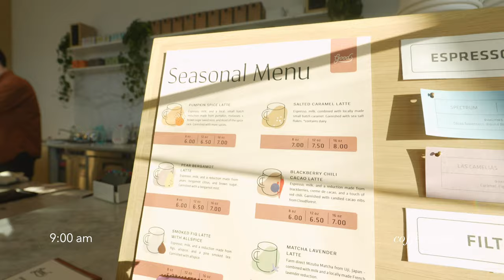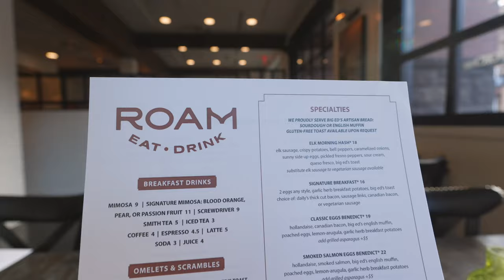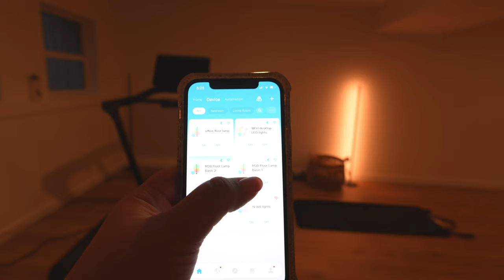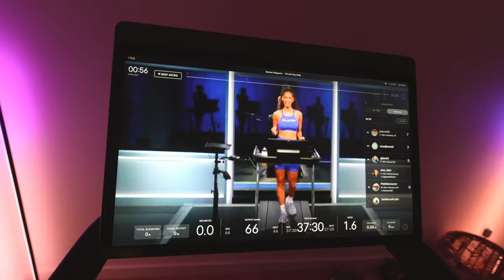HEALING DIARIES | days in my life, 9-5 work day, weekend getaway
welcome to my healing diaries where I share my healing journey as a first-gen latina, living in my healing era! I'm sharing some whole days in my life, sharing life updates, a weekend getaway with my cousins, a 9-5 work from home day & more!

mechanical keyboard
blue light glasses
coffee favs & essentials
work & home office essentialas
apartment essentials
my filming equipment
my nespresso

open a Wealthfront Cash Account & we both get +0.50% on the current APY

00:00 SATURDAY: vulnerable thoughts, GRWM, good coffee, head to bend for weekend getaway!
05:50 SUNDAY: GRWM, oregon scenic views, cute coffee shop & heading home!
10:40 MONDAY: 9-5 day in my life

a b o u t  m e:
I'm selena, I'm sharing my journey in my 20's—balancing a 9-5, living alone, self love, health & wellness! I'm a first-generation college-grad, I moved cross-country to Washington, D.C. after college to work for the federal government. My channel is all about finding balance and prioritizing the things, and people, we love to live a meaningful life! I hope you'll decide to stay, leave a ☕ emoji if you're a real one and you read this!